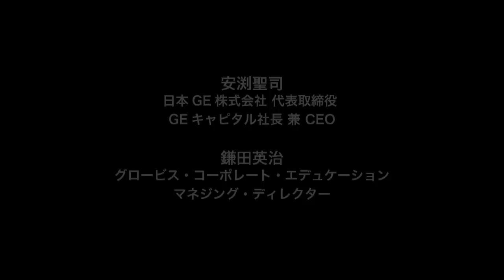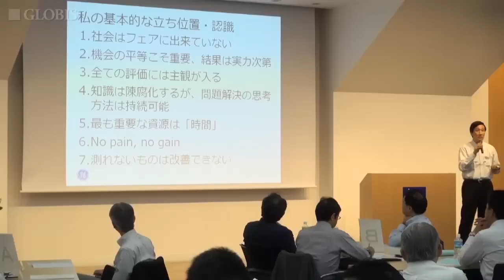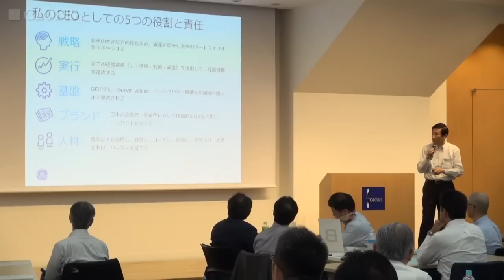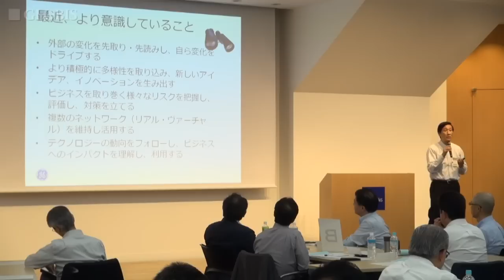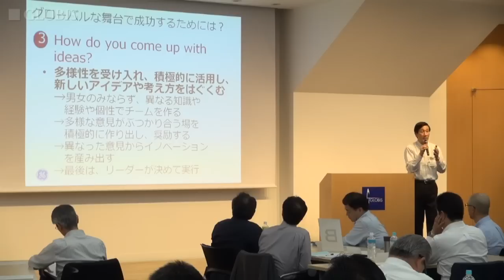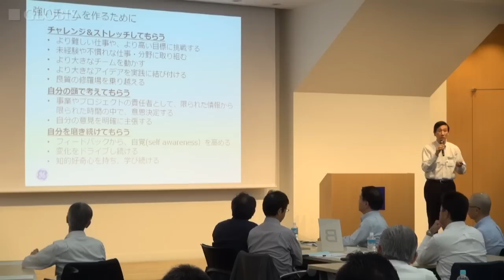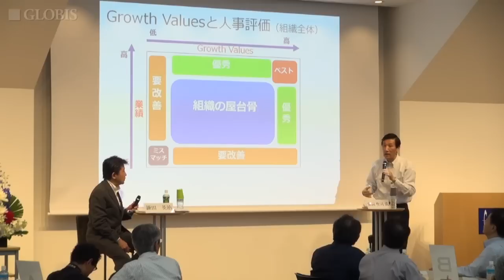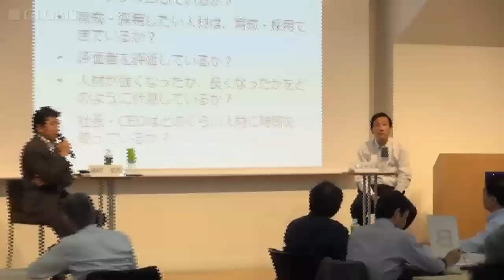日本GE・安渕聖司氏 21世紀に飛躍する企業と経営者の要件（CLO会議2014）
CLO会議2014
21世紀に飛躍する企業と経営者の要件

変化が激しい不確実なビジネス環境で、トップがすべきことは何か。CEOとしての役割と責任は、「戦略、実行、会社の基盤と文化の実践、ブランド構築、人材育成」の5つであると説く日本GE代表の安渕聖司氏。自らの時間の30％を人事に割くというGEトップが考える、グローバル人材育成の哲学・評価基準、目標・計画を達成する７つの方法、多様性への取り組みとは（肩書は2014年9月17日登壇当時のもの）

スピーカー：
安渕聖司
日本GE株式会社 代表取締役
GEキャピタル社長 兼 CEO

鎌田英治
グロービス・コーポレート・エデュケーション
マネジング・ディレクター